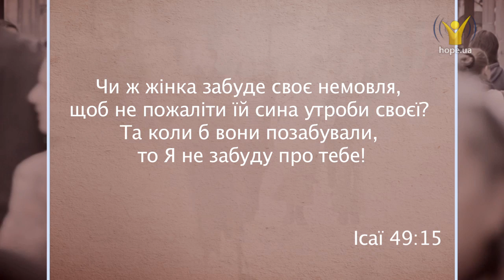Як будувати стосунки з Богом? | 5 хвилин для вічності [187/15]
Як будувати стосунки з Богом?
Маючи стосунки з людьми, ми вчимося будувати їх з Богом. І навпаки. Господь добре знає про наші розбиті серця і обіцяє ніколи не чинити так, як людина.